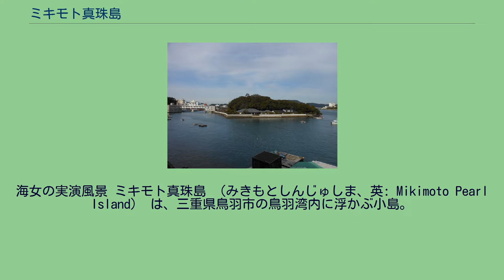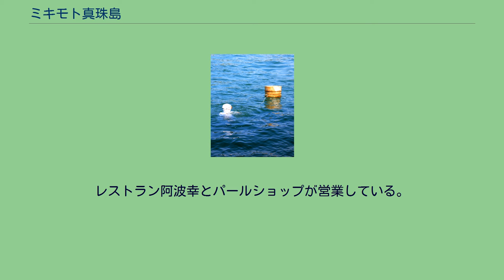ミキモト真珠島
海女の実演風景 ミキモト真珠島 （みきもとしんじゅしま、英: Mikimoto Pearl Island） は、三重県鳥羽市の鳥羽湾内に浮かぶ小島。
英虞湾内にある神明浦と並ぶ養殖真珠発祥の地であり、全島が株式会社御木本真珠島 （みきもとしんじゅしま、英: Mikimoto Pearl Museum Co., Ltd.） が経営するレジャー施設となっている。
島内では真珠工芸品が展示されている他、海女の実演が催される。
年間観光客数は25 - 26万人で、約1割が日本国外からの来客である。
このため、島内の案内は日本語と英語を併記し、パンフレットは日本語・英語・韓国語・中国語（簡体字）・中国語（繁体字）・ドイツ語・フランス語・イタリア語・スペイン語・ポルトガル語の10か国語を用意している。
1階に養殖真珠、2階に天然真珠の解説コーナーが設けられている 。
また、真珠工芸品を展示。
250点ほどのアンティーク・ジュエリーのコレクションをテーマ別に展示したもの。
展示品の例 御木本幸吉の生涯を遺品やパネル展示などで表現している。
生家の鳥羽のうどん屋「阿波幸」も再現されている。
レストラン阿波幸とパールショップが営業している。
御木本幸吉銅像、珠の宮、野鳥の森、見晴台などがある。
「養真珠碑」は1900年（明治33年）に小松宮彰仁親王が多徳島に来島した記念に同島に立てられていたものをミキモト真珠島へ移設したものである。